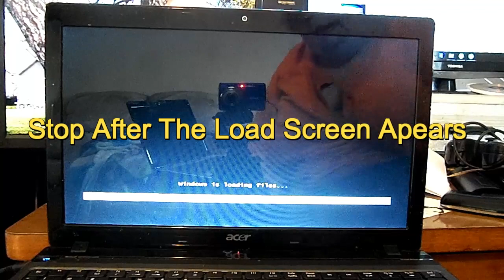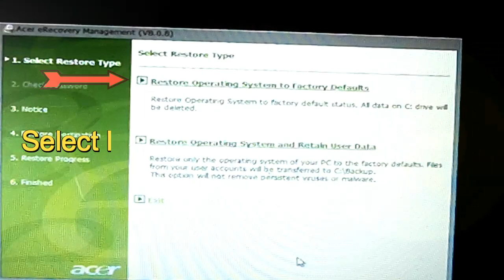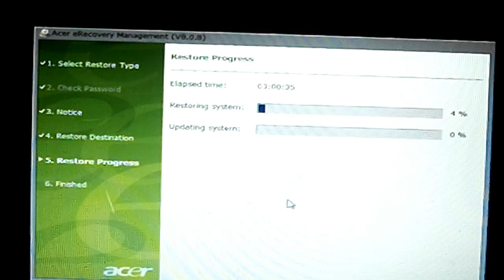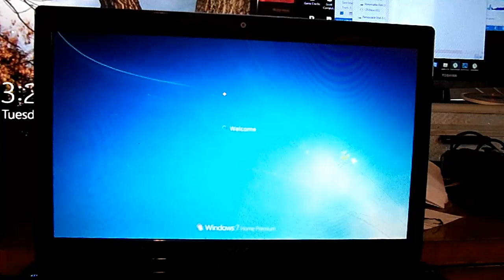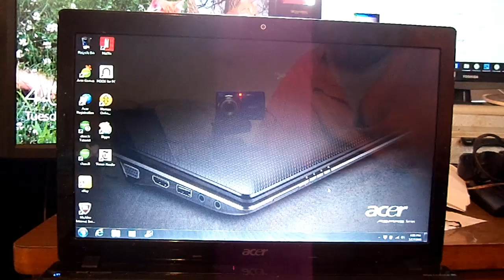Acer Aspire 5750 Factory Reset Windows 7